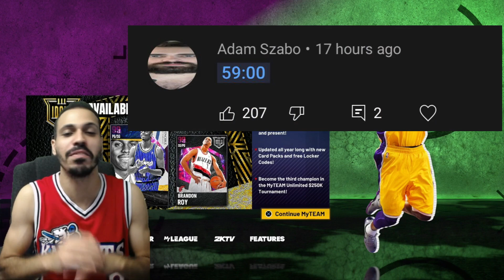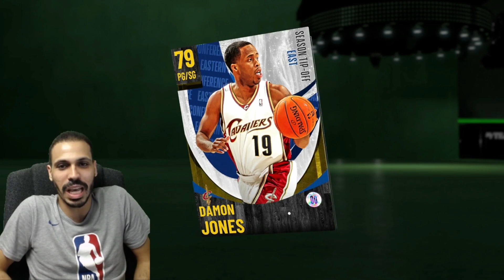No Auction House # 95 - BE LEGENDARY!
No Money Spent NBA 2K21 MyTeam With a Twist aka No Auction House #95 where we play Triple Threat Online and Triple Threat Offline pretty much all weekend looking for Dark Matters, Opals, Pink Diamonds and Invincible Kevin Durant plus a little more such as limited and just an overall long episode for July 4th Weekend!

AND IF YOU WANNA START WRITING OR MAKING VIDEOS ON ANYTHING APPLY

PSN: Mosballin
XBOX GamerTag: Mosballin